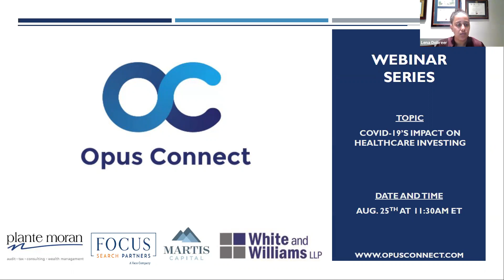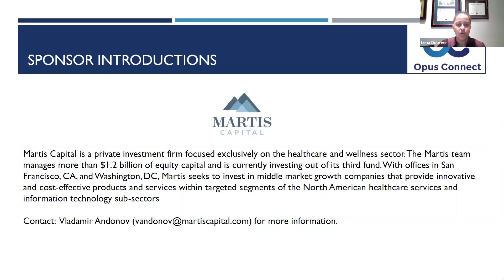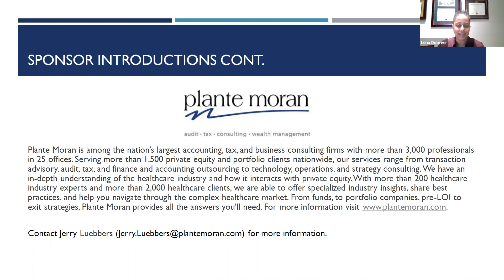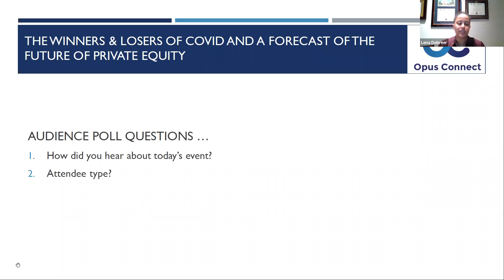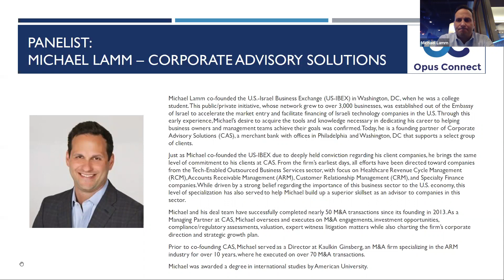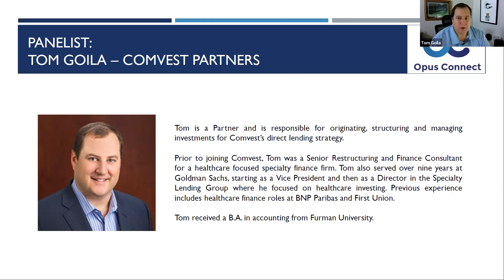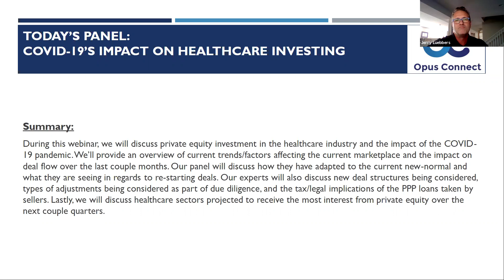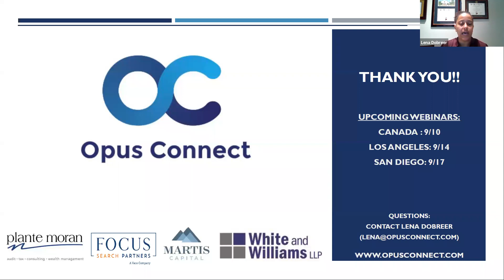Opus Connect Webinar: COVID-19’s Impact on Healthcare Investing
During this webinar, we will discuss private equity investment in the healthcare industry and the impact of the COVID-19 pandemic. We’ll provide an overview of current trends/factors affecting the current marketplace and the impact on deal flow over the last couple months. Our panel will discuss how they have adapted to the current new-normal and what they are seeing in regards to re-starting deals. Our experts will also discuss new deal structures being considered, types of adjustments being considered as part of due diligence, and the tax/legal implications of the PPP loans taken by sellers. Lastly, we will discuss healthcare sectors projected to receive the most interest from private equity over the next couple quarters.

Moderator:
Jerry Luebbers, Principal, CPA at Plante Moran

Panelists:
John Pouschine, Managing Member & Co-Founder at Pouschine Capital Management LLC
Michael Lamm, Co-Founder & Managing Partner at Corporate Advisory Solutions
Rich Blann, Managing Director at Cantor Fitzgerald
Tom Goila, Partner at Comvest Partners